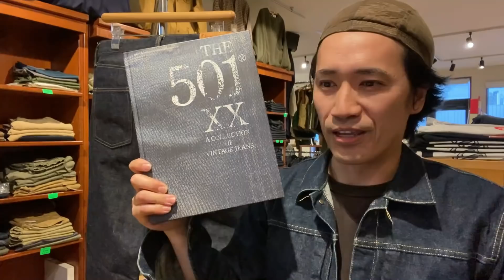【S1003XX 1942MODEL】 噂のレッドペンキがついに入荷!! デニムのサイズ感はこの動画で少しでも参考になればと、、【ウエアハウス】【アメカジ】【デッドストックブルー】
どうもこんにちはsanoyoheiです。

神奈川県小田原市で「FIRST&STADIUM」アパレルセレクトショップを運営しています。
ジャンルは、アメカジとストリート。

このチャンネルではアメカジ・ストリートジャンルの
・ジーンズ等の経年変化する物の経過報告
・インターネットで悩む洋服のサイズ感動画を中心にお店の商品を紹介
・私が「やってみたい」「伝えたい」と思った事

をアップしていきます。

アメカジジャンル(ファースト)